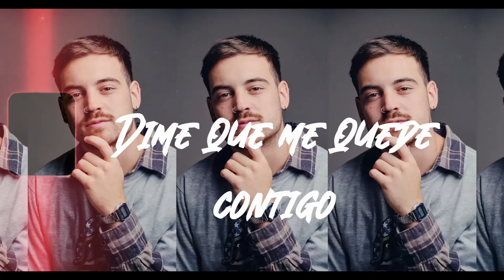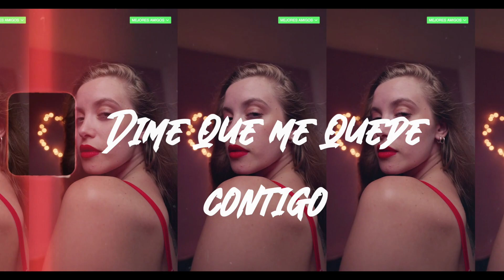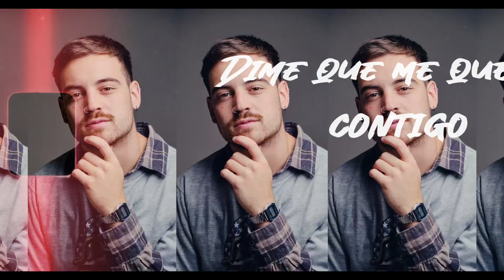Seba Caorsi - Mejores Amigos (Video Lyric)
Mix | Leo Dz |